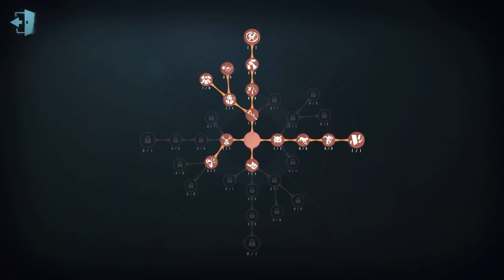#265 2nd Joseph | Pro Player | The Red Church | Identity V